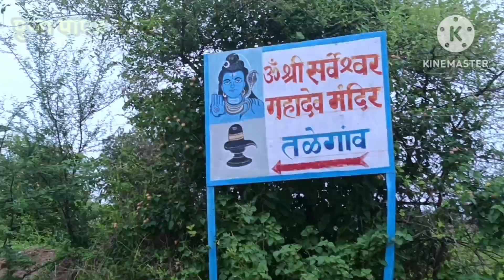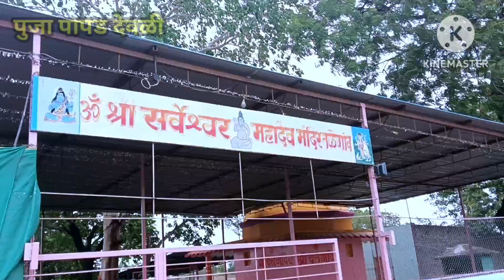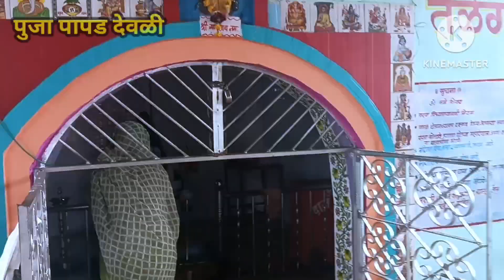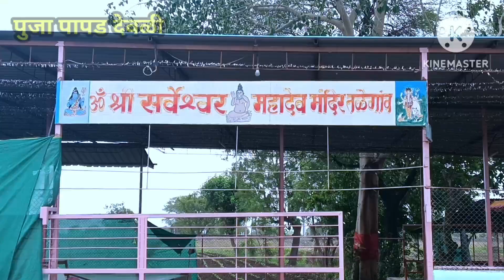आजचा दिवस खास होता, काय कारण असेल बरं, सविता पाटील जळगाव,